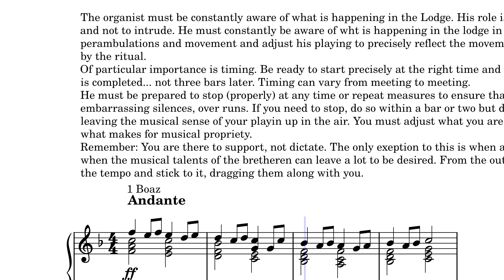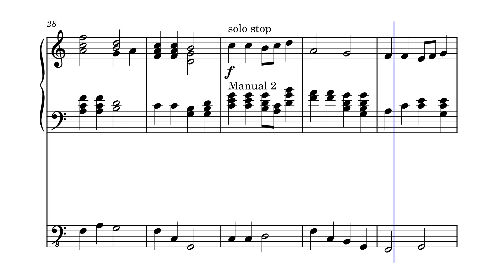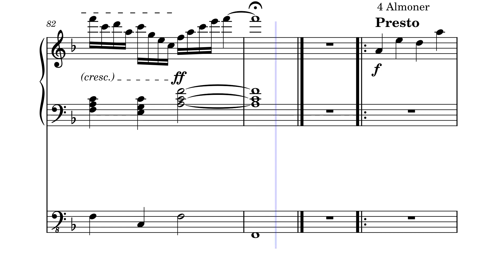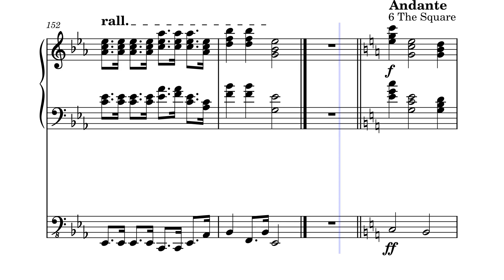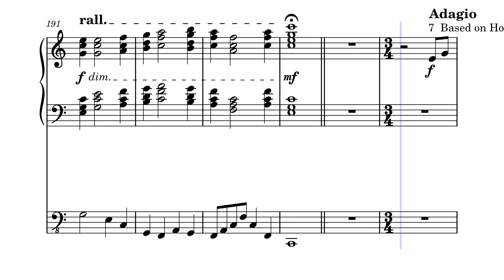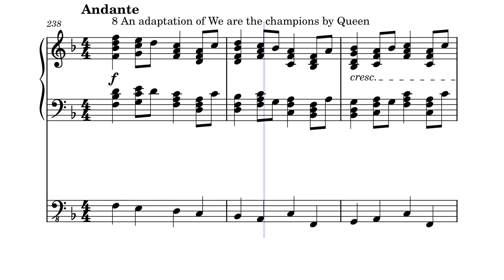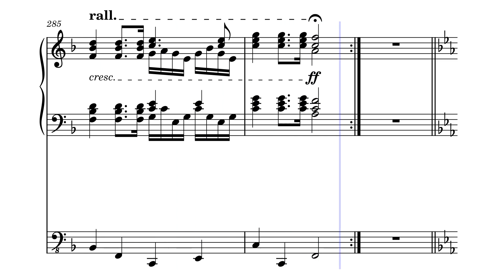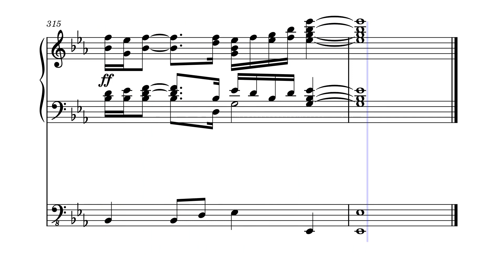Masonic Ritual Music Book 1 by Lansell Taudevin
Ten pieces for pipe organ suitable for Formal entrances in Masonic ritual.